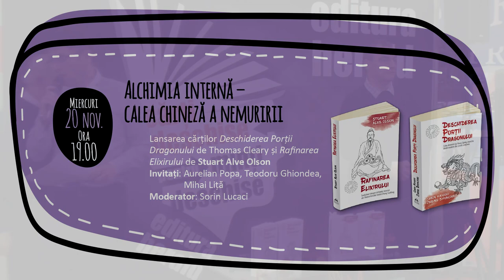Alchimia internă – calea chineză a nemuririi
📚 Lansarea cărţilor „Deschiderea Porții Dragonului" de Thomas Cleary și „Rafinarea Elixirului" de Stuart Alve Olson

🗣️ Invitaţi: Aurelian Popa, Teodoru Ghiondea, Mihai Lita

🎤 Moderator: Sorin Lucaci.

Zhang Sanfeng (張三丰) este unul dintre cei mai cunoscuti si iubiti Nemuritori (xian) ai spatiului spiritual chinezesc, despre care se spune ca a trait 170 ani, de-a lungul a trei dinastii imperiale, fiind cautat in mod repetat (si fara succes) de mai marii vremii pentru deosebita sa intelepciune.

Este fondatorul legendar al artei taijiquan‑ului si presupus autor al unor texte ale alchimiei interne (neidan) de o deosebita subtilitate si cu un caracter foarte explicit.

Lucrarea de fata aduna intre copertile ei cateva dintre cele mai importante tratate ale sale despre alchimia interna chinezeasca, comentate in mod amanuntit si cu generozitate de traducatorul ei, atat din punct de vedere teoretic, cat si practic.

Stuart Alve Olson este profesor, traducator si autor specializat in filosofia, metodele curative si artele interne daoiste. Incepand cu varsta de 20 de ani, a studiat si a practicat daoismul si budismul chinez. Pana in 2015, Stuart a publicat peste douazeci de carti, multe dintre ele traduse si in alte limbi.➡️